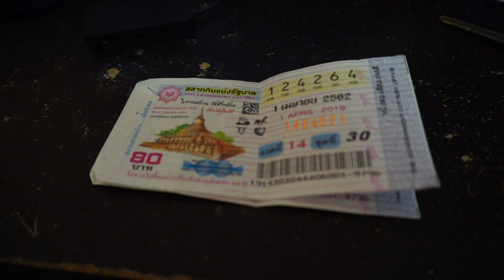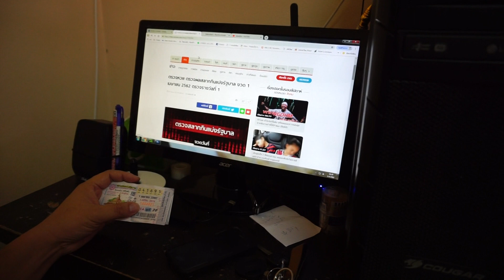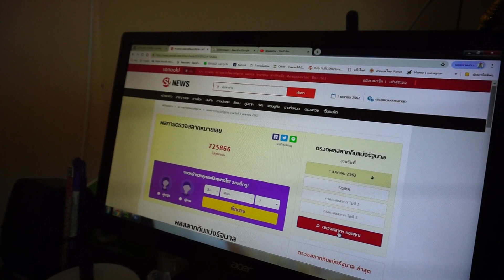ตรวจหวยถูกแน่ๆ งวดละใบ